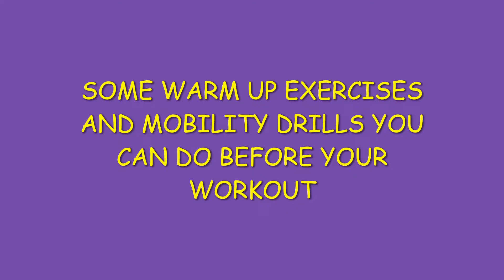Some Warm Up Exercises and Mobility Drills To Do For The Lower Body Before Your Strongman Workout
Here are some of the exercises and drills that I sometimes like to perform when preparing to do a lower body strongman session.